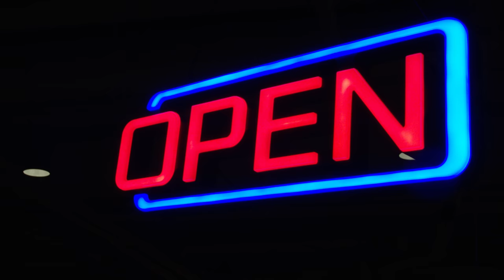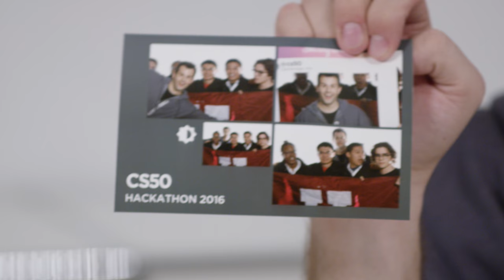The Hackumentary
Behind the scenes at the CS50 Hackathon 2016, inspired by The Office. Featuring CS50's own Doug Lloyd, Maria Zlatkova, Brian Yu, et al. Produced by Ramon Galvan, Dan Coffey, Lauren Scully, Ian Sexton, Arturo J. Real, Jordan Hayashi, Connor Doyle, Marinda Horan, Melinda Li, and Jacob Lurye. With thanks to Harvard Business School, Domino's Pizza, and IHOP.